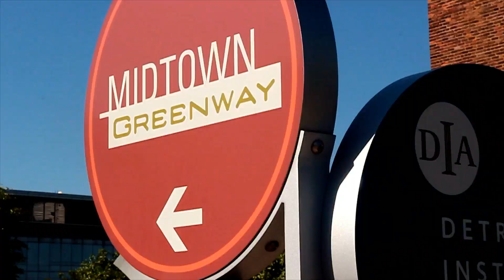Shanelle For Congress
“While serving as a State Representative for six years I passed laws that helped Wayne County’s middle class. Public service is my life’s calling, so when I left the legislature I went to serve at MDOT. At MDOT I brought everyday people together from all walks of life to create a plan that fixes our crumbling roads and grows public transit from Detroit to Romulus. Now as a Businesswoman, I’m leading the charge at my company to put more than 3000 people from Wayne County to work in good paying jobs. No matter where I’ve served- I’ve always fought hard to improve the lives of middle class families and by God’s grace I’ve succeeded every time. I’ll fight even harder for us in Congress and I won’t hesitate to stand up to Trump!”